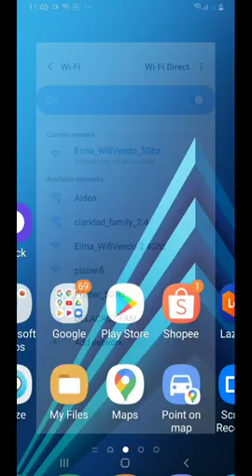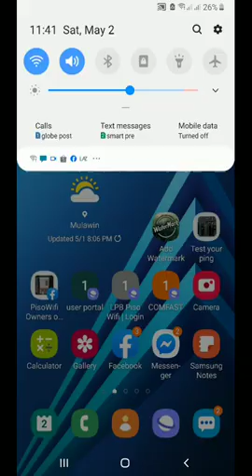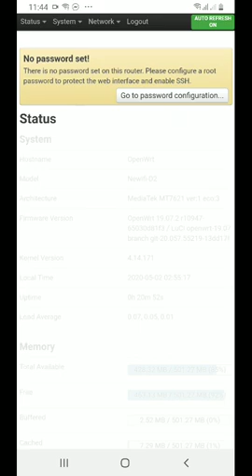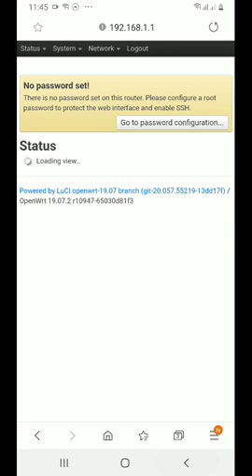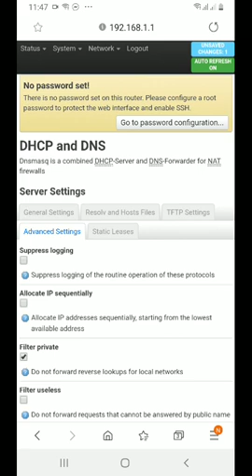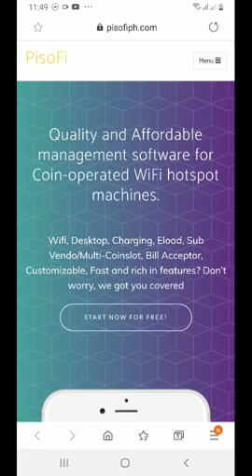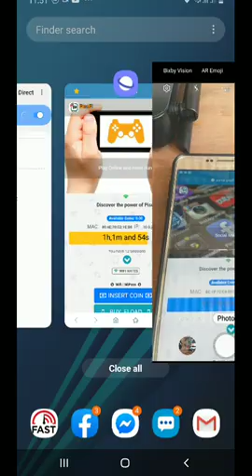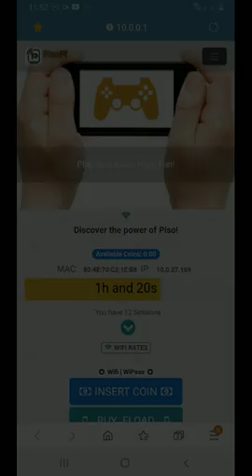How to set up Newifi OpenWrt in Wifi Vendo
Set up your newifi with openwrt firmware with multiple AP